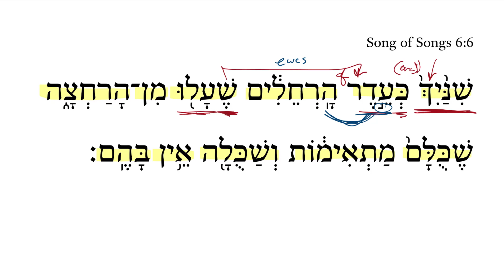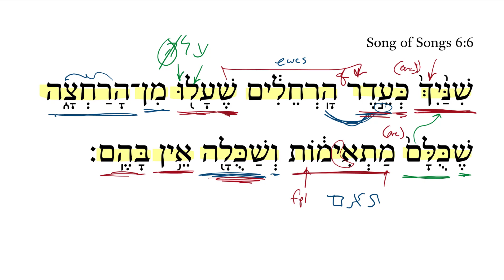Song of Songs 6:6